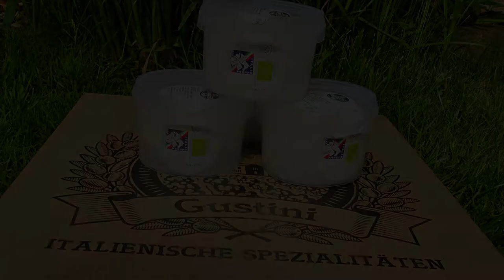Burrata mit San Marzano Tomaten auf einem Salatbett, dazu geröstetes Brot und italienische Salami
Burrata ist eine Mozzarellaplatte, die mit einer Mischung aus Stracciatella und cremiger Sahne gefüllt zu einer Kugel geformt und verzwirbelt wird.
Es ist ein Genuss und eine Ehre die Burrata anzuschneiden und zuzusehen, wie der zarte und halbflüssige Inhalt langsam aus dem Mozzarellabeutelchen fliesst!

Guten Appetit wünscht
Matze L.K. - Die Schmormaus